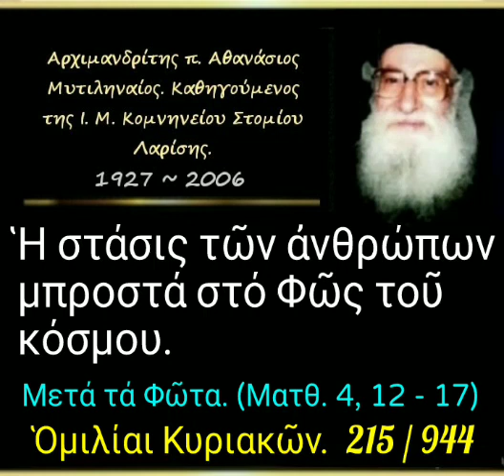Ἡ στάσις τῶν ἀνθρώπων μπροστά στό Φῶς τοῦ κόσμου. Ὁμιλίαι Κυριακῶν. 215/944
► Κατηγορία :
Ὁμιλίαι Κυριακῶν.

► Ὁμιλία - 215

08-01-84

Ἡ στάσις τῶν ἀνθρώπων μπροστά στό Φῶς τοῦ κόσμου. (δ. 29')